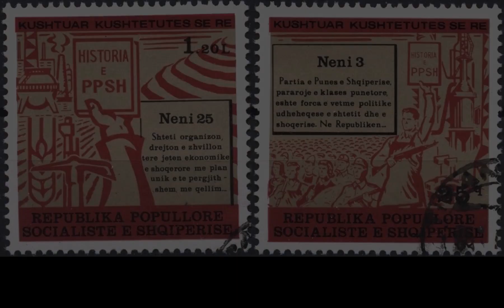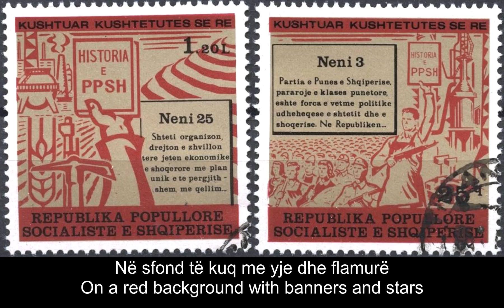Kushtetutës së re - To the New Constitution (Albanian Communist Song)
This is an Albanian communist song from 1976 dedicated to the new Socialist Constitution. With the approval of the new Constitution by the People's Assembly on December 28, 1976, the name of the Albanian state was changed from the "People's Republic of Albania" to the "People's Socialist Republic of Albania". This new name more accurately reflected the content of the state, as a form of the dictatorship of the proletariat, as well as the progress that the country had made in building socialist relationships, during the 30-year period since the adoption of the first Constitution.
This song was the winner of the Musical Poll for the month of February 1976, and was sung in greeting the People's Assembly on the occasion of the adoption of the new Constitution and the proclamation of Albania as a Socialist People's Republic on December 28, 1976.

Lyrics: Aishe Agolli
Performed by: Xhoni Athanas ft Gjergj Sulioti & Petrika Rrëmbeci, 1976

Lulëzon kjo tokë bashkë me jetën tonë
O ti Parti pranverë sjell gjithmonë
Kjo Kushtetutë e re rrit lumturinë
Çdo nen i saj na bën me të fortë

Ti Republika jonë Socialiste
Sot nenet mban fishek në gjerdan
Në sfond të kuq me yje dhe flamurë
Është ngritur grushti jonë në Diktaturë

Dhe në çdo nen të saj Kodi i Shqipërisë
Ngritur si diell mbi mal po qëndron
Nga dorë e fortë e Partisë
Flamuri i kuq lart po valon